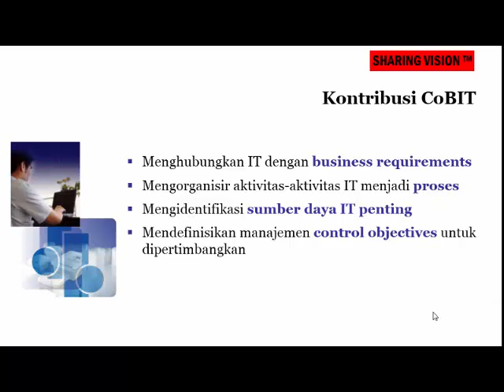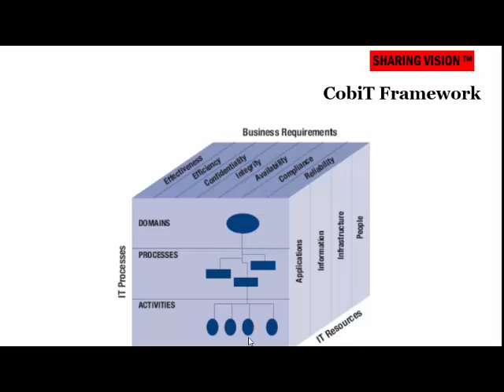Cobit & Audit Framework: IT Governance and Cobit Framework – Sesi 1, Part 4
IT Governance and Cobit Framework. Saksikan